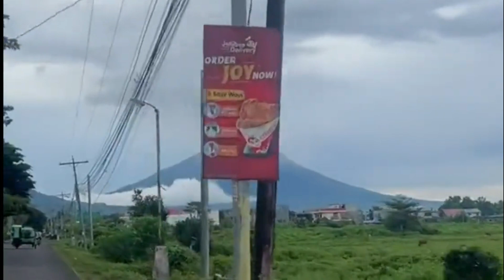TOP 10 most DANGEROUS ACTIVE VOLCANOES in the WORLD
In this video you wiil see a most dengerous active volcanoes in the world.A volcano is a specific geological formation in the earth's crust. It has an outlet (crater or vent, less often – caldera or crack). Through it, poisonous gases, incandescent lava, stones, and ashes escape to the surface from the bowels of the planet. This process is called an eruption. When it happens, everyone who is in the epicenter is waiting for imminent death. The article presents a rating of the 10 most dangerous volcanoes in the world, which periodically show activity.

Any eruption is an emergency situation that requires drastic measures. Unfortunately, scientists are extremely rarely able to report the date of the next release of lava. They only observe active volcanoes and try to predict in advance the approximate time of the next eruption. But even a timely warning cannot completely prevent the death of people. The government is simply unable to evacuate everyone who is in dangerous territory.

Currently, there are about 900 volcanoes in the world that pose a clear threat. Here are the most dangerous of them